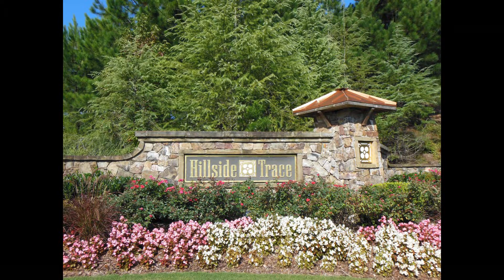Homes for Sale in Hillside Trace - Suwanee - GA - 30024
- - offers buyers the ability to search for homes for sale in Hillside Trace community and surrounding neighborhoods off Old Atlanta Road in Suwanee, GA 30024.  Our web site allows buyers to search FOR FREE all homes for sale in Georgia MLS.  This also includes residential, land, multi-family, town homes and condominiums.  The web site has re-sales, foreclosures, short sales, and HUD Homes.  If you see a home for sale on our web site and would like more information or would like to schedule a showing, be sure to call, Matthew Sipera, Realtor, at

Music: Chris Zabriskie - That Kid in Fourth Grade Who Really Liked the Denver Broncos